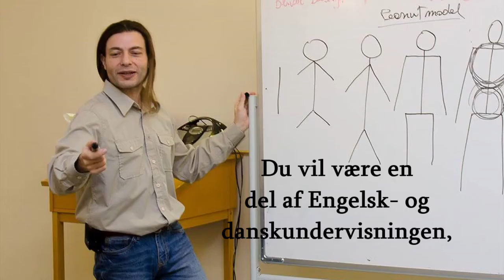Vi søger nye volontører